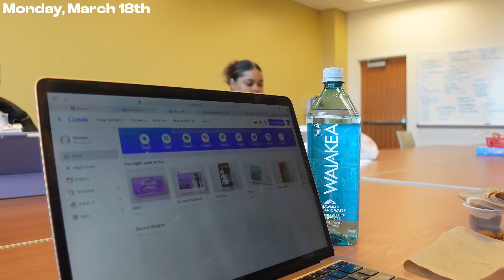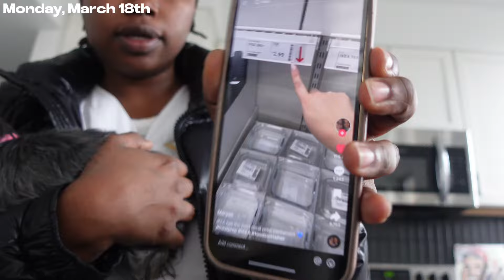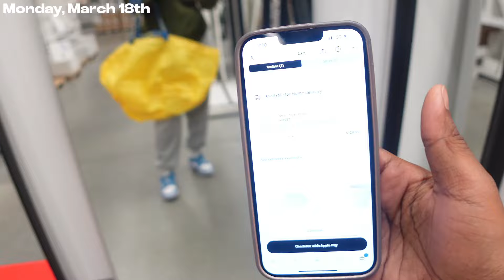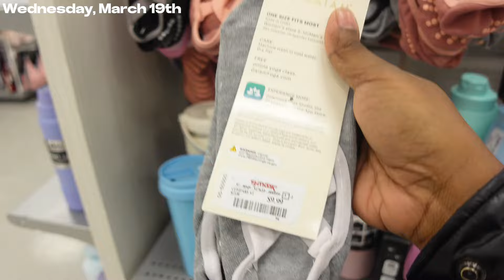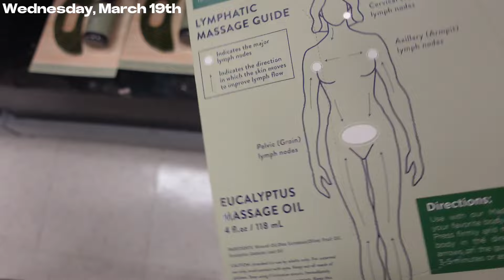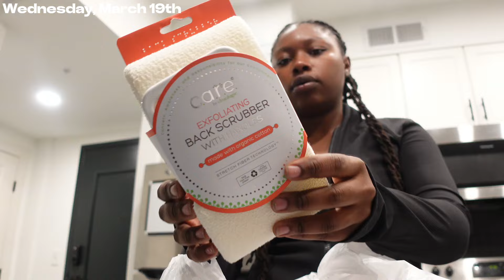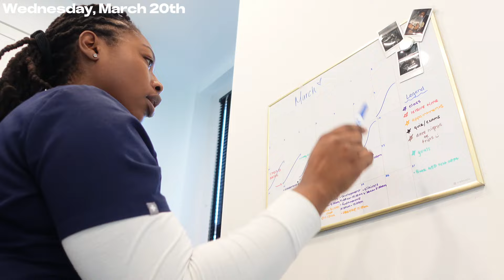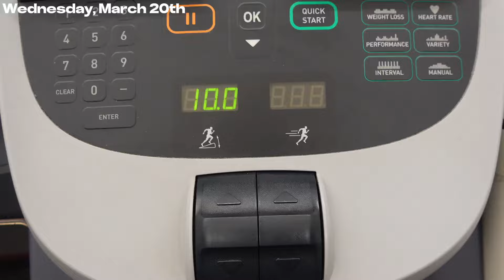A ROUGH WK IN NURSING SCHOOL 🩺 STUDYING THEN FAILING? + SELF CARE + 75 DAY SOFT CHALLENGE + DOG MOM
hey y'all, the first semester is about to be over and it seems so surreal 😩, but I hope y'all enjoy the vibes cs we got a lot going on this week. make sure to LIKE, COMMENT, & SUBSCRIBE !! 💕schoollife

thank you all for the continuous support... it doesn't go unnoticed.

side note: if y'all know where to get really nice furniture let me know cs ya girl is on the prowl.

camera equipment: SONY ZV-1
wide lens attachment: NEEWER Wide Angle Lens